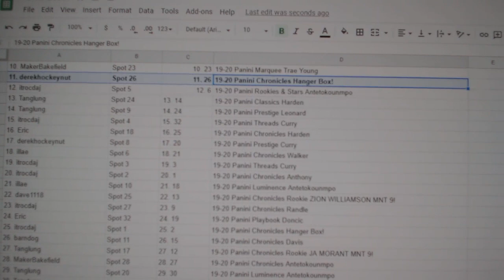C&C Zion + Morant RC Chancer Break - C&C GB #12,536